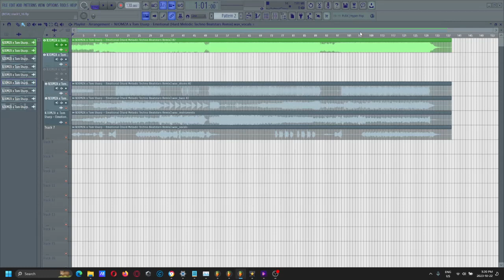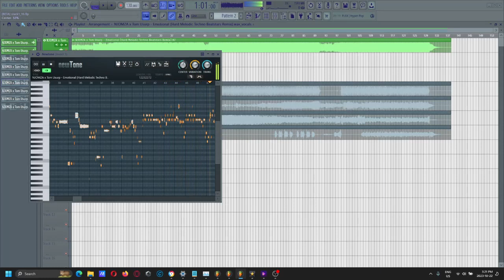You Could Use Centering and Variation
Sort of another option especially for smaller clips might be centering and variation etc.. knobs.